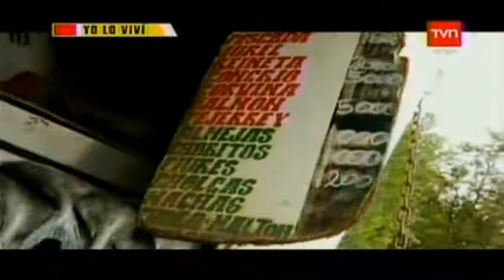Calle 7 - Yo Lo Viví de